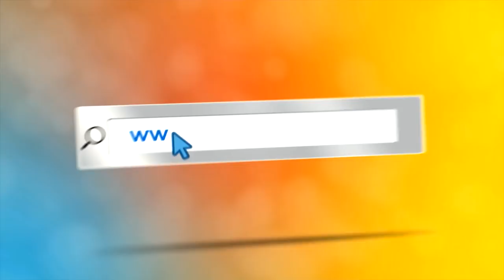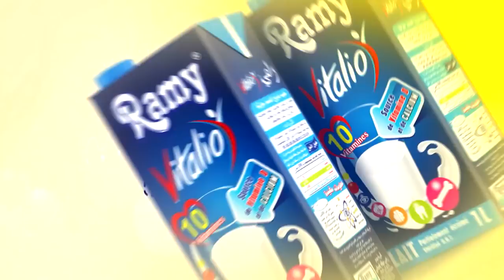إعلان عمو يزيد" الموسم03 الحلقة 18 التضامن الإنسانيBA Amou Yazid S03 EP18 Solidarité du 2612 2017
إعلان عمو يزيد" الموسم 03 الحلقة 18 اليوم العالمي للتضامن الإنساني
 Amou Yazid S03 EP18 journée internationale de la solidarité humaine Annonce du 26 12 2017